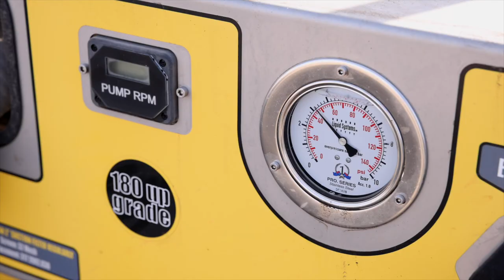In-furrow Liquid Delivery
A focus on improving soil health and a switch to liquid fertilisers has led to significant changes over the past two years for Shannon Byron's farming operation in Wimmera.